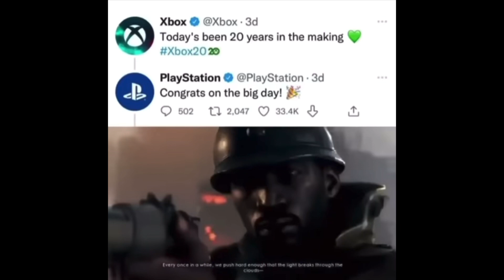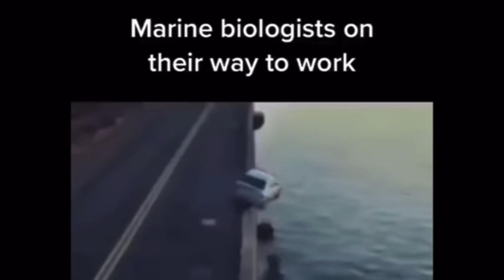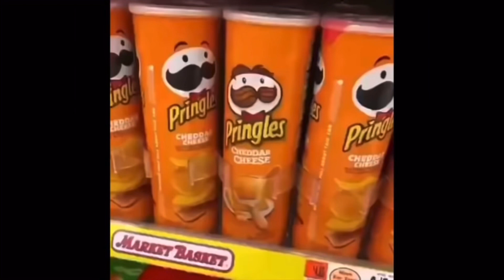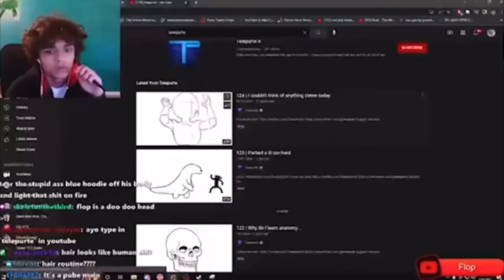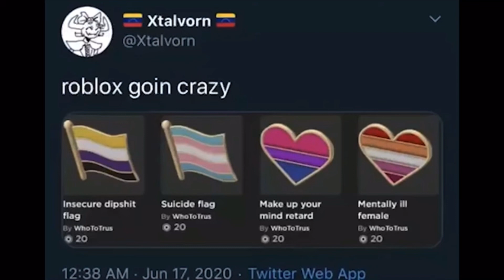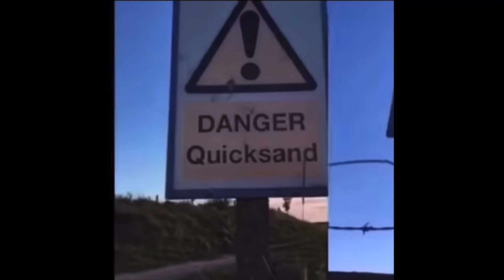Shitpost Status Compilation 11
Le funny

Sauce:@jiansketch